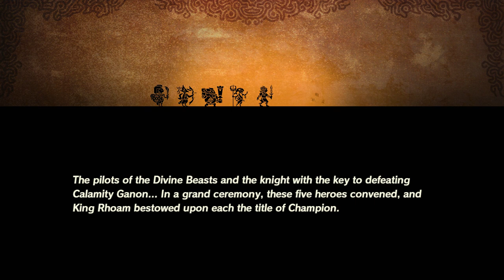The Road Home Besieged Hyrule Warriors Age of Calamity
Comment Section Guidelines
1: NO bad Language
2: Be nice to everyone
3: HAVE A GREAT DAY!